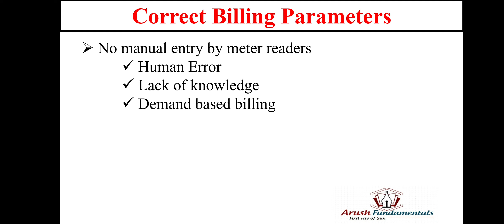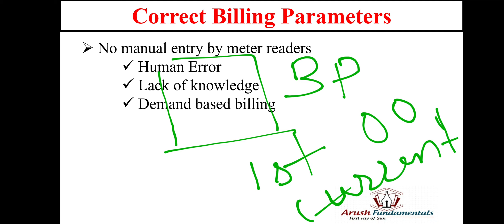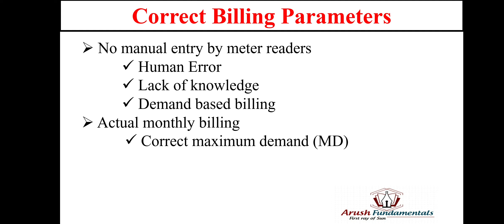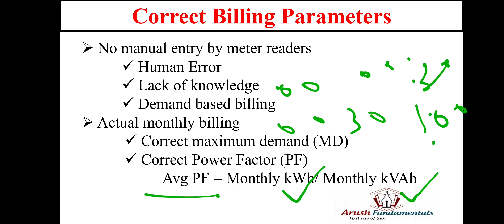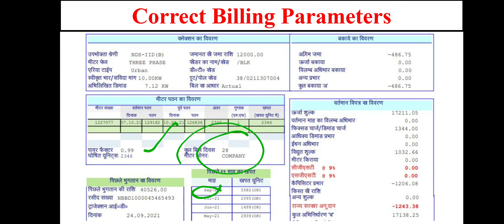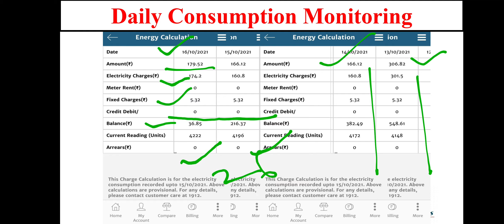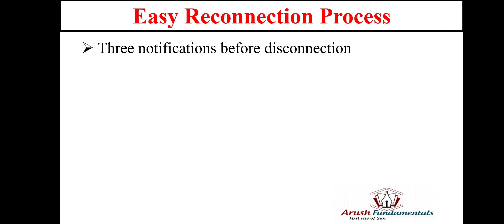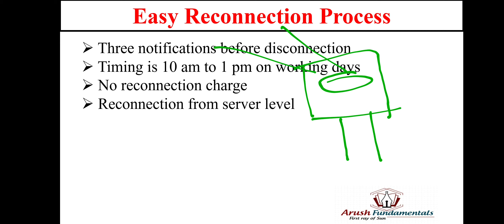Advantage & disadvantage of Smart Prepaid Meter over normal meters. Smart meters vs. General meters.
In this video, I have explained the benefit of Smart Prepaid Meter.

Installation link of "Bihar Bijli Smart Meter App" from playstore: -

वायरिंग कनेक्शन के बारे में जानने के लिए निचे दिए गए लिंक पर जाकर वीडियो देखें

Arush Fundamentals